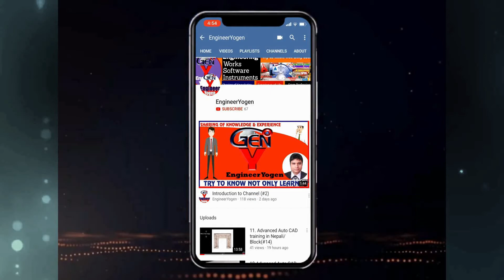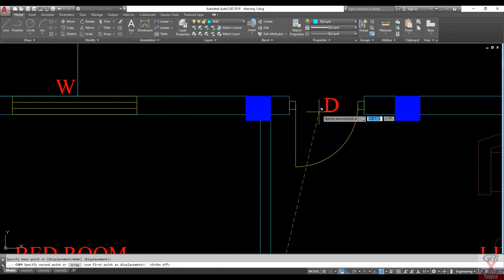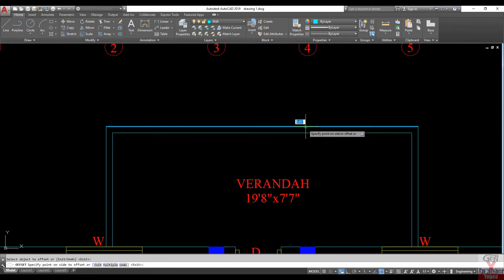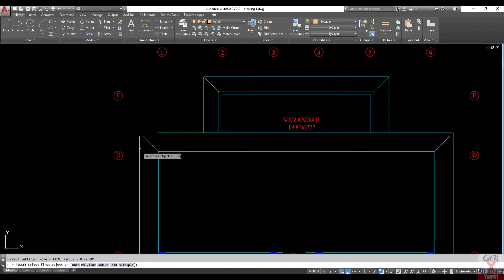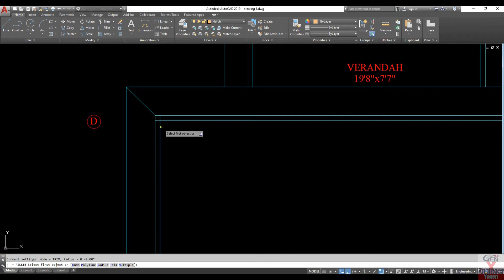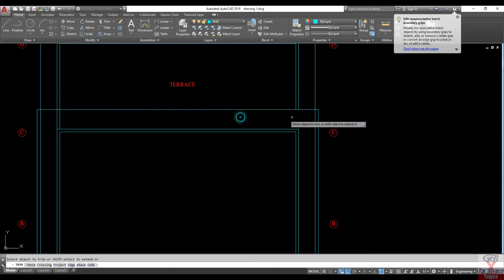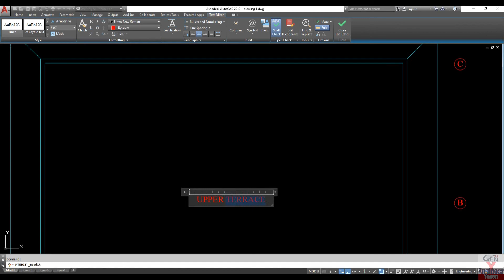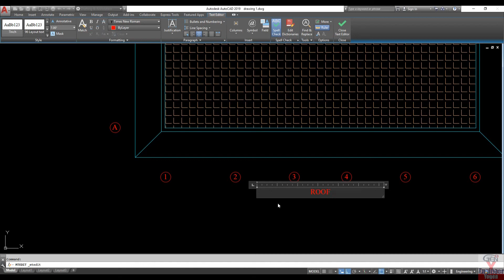16. First Floor Plan(#18)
In this video we will learn to make first floor to roof for concept.

Find me in following media.